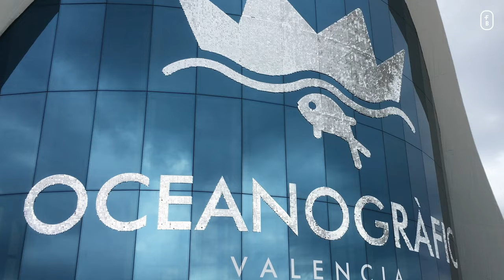Spain's Top Destinations You Must Explore 🇪🇸 Ultimate Travel Guide | Best Places | Top Attractions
🌍 Welcome to FlightBag! In today's video, we're diving into the heart of Spain, showcasing must-visit destinations, hidden gems, and local favorites. Discover Spain's top attractions, cultural hotspots, and beautiful landscapes that make it a bucket list country.

🎥 In This Episode:

🇪🇸 Spain - 00:00

🏰 Barcelona - 3:29
A vibrant city known for its unique architecture by Antoni Gaudí, like the Sagrada Familia, and the bustling Las Ramblas. It offers a mix of cultural heritage, modern art, and beautiful beaches.

🖼️ Madrid - 11:23
The capital of Spain, rich in museums like the Prado and Reina Sofía, showcasing world-renowned artworks. Known for its lively squares, expansive parks like El Retiro, and a deep-rooted culinary scene.

💃 Seville - 19:59
The heart of Andalucía, famous for its Gothic cathedral, the Alcázar palace, and the Flamenco dance. Its charming old town, orange-scented courtyards, and vibrant festivals embody traditional Spanish culture.

🏛️ Valencia - 24:17
Known for its futuristic City of Arts and Sciences, lush Turia Gardens, and as the birthplace of paella. Valencia blends historic architecture with innovative design, celebrated for its food markets and beaches.

🌊 Ibiza - 30:57
A world-renowned island paradise famous for its lively nightlife, stunning beaches, and crystal-clear waters. Ibiza also boasts serene landscapes, hidden coves, and a laid-back vibe in its quieter towns.

🔔 Outro - 35:51

🔙 Watch Our Previous Journeys:
Looking for more travel inspiration? Discover more of our travel adventures and insights in these videos!

Share your thoughts and questions in the comments below.